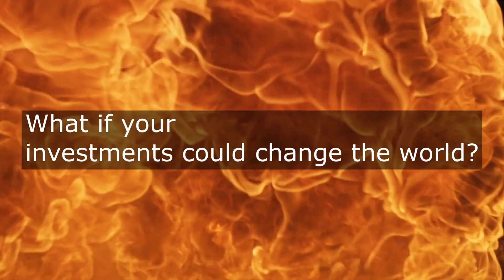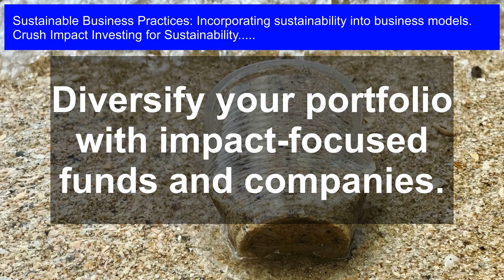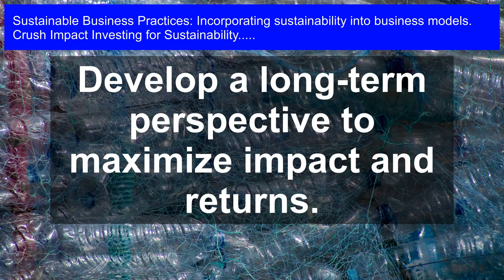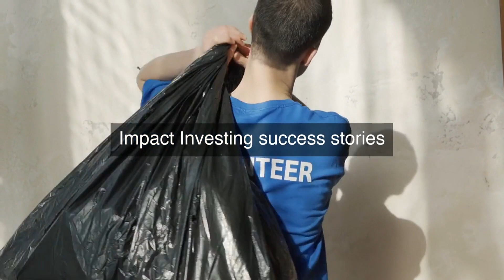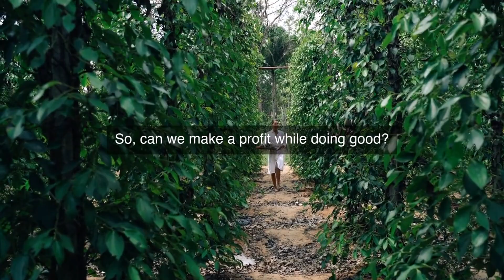Sustainable Business Practices: Impact Investing for a Greener Future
Impact Investing for Sustainability: Join the movement towards a greener future! In this video, we dive into the world of sustainable business practices and explore the power of impact investing. Learn how companies are incorporating sustainability into their business models to reduce their environmental footprint and create a positive social impact. From renewable energy to sustainable supply chains, we'll cover the innovative strategies and success stories that are shaping the future of business. Whether you're an entrepreneur, investor, or simply someone who cares about the planet, this video is for you. Get ready to be inspired and empowered to make a difference.